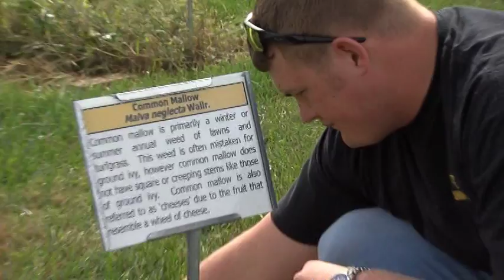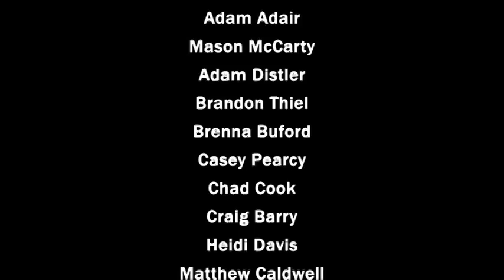Why Plant Sciences at MU?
Recruitment video for the Division of Plant Sciences at the University of Missouri. Our program highlights Horticultural Science & Design, Crop Management, Turfgrass Science, and Breeding, Biology, & Biotechnology.